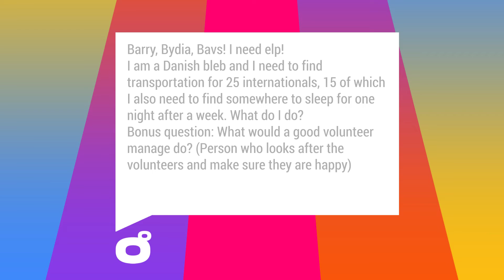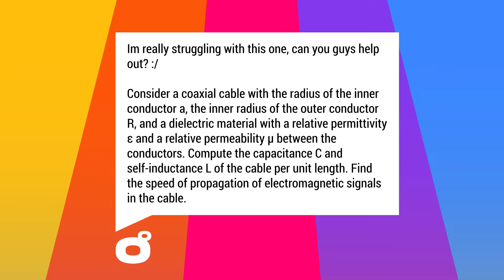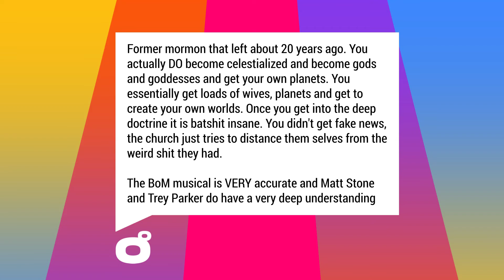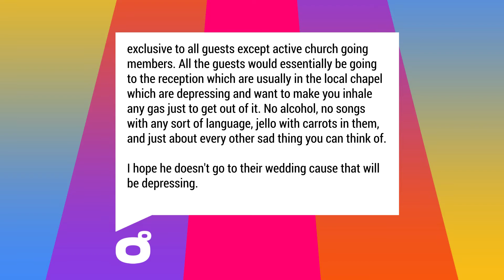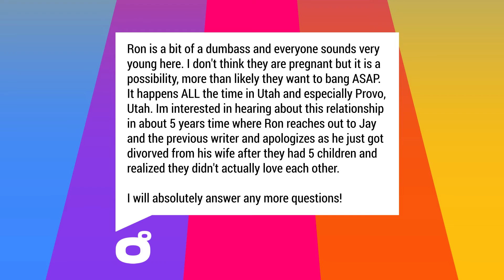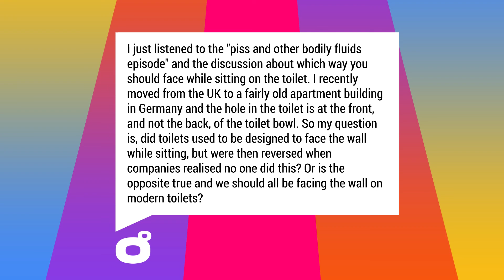Zero Degrees: Question Roulette! - Episode 18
This week the gang spin the wheel, and answer some random questions from the pile! Also featuring a special sneak peak behind the scenes of the Zero Degrees podcast trailer recordings, you don't want to miss it!

Zero Degrees is the podcast with no qualifications, where we solve your complications every week!

00:00 Intro
7:16 Question 1
16:24 Question 2
19:56 Question 3
23:30 Question 4
30:51 Question 5
38:28 Outro

Head to Pickaxe.uk for more great podcasts!